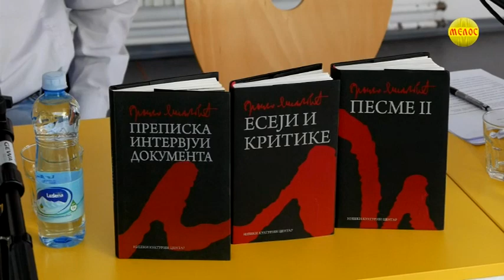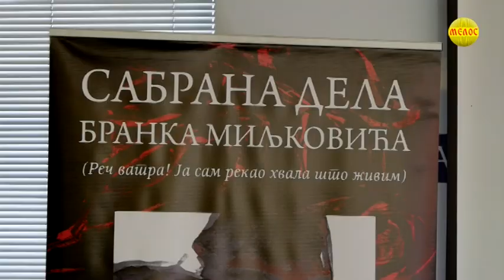Predstavljena Sabrana dela Branka Miljkovica